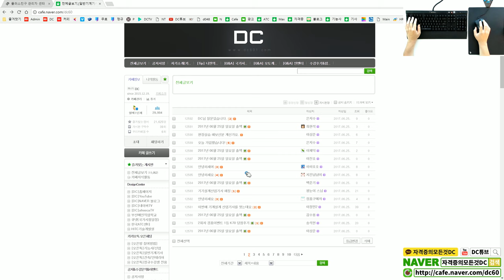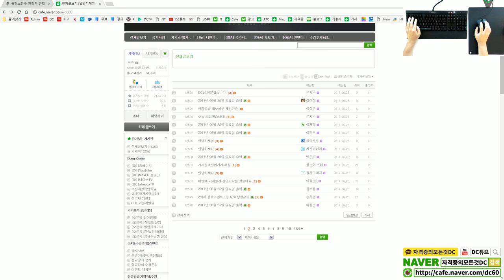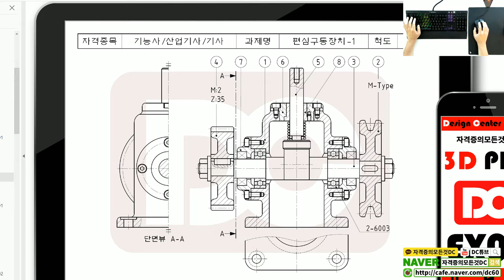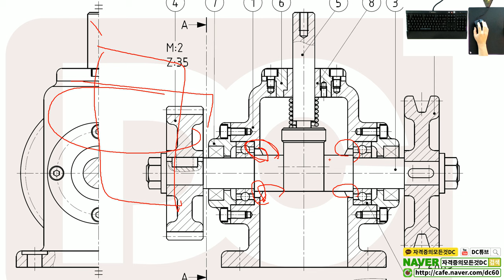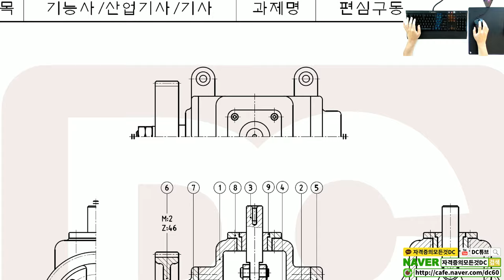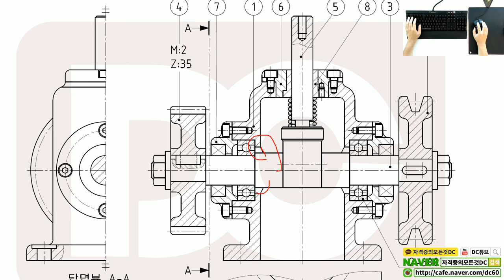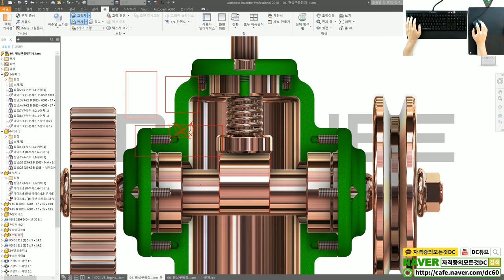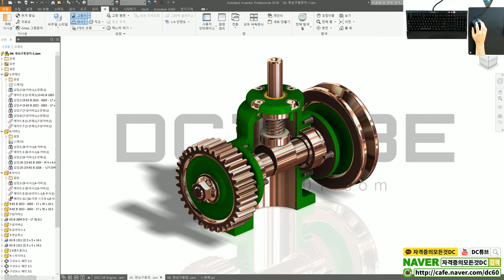[유용한 정보] 국가기계제도 시험문제 원통형 & 사각형 본체 투상방법 (일반기계기사,전산응용기계제도기능사,기계설계산업기사)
👨‍👩‍👦 단체 카톡방